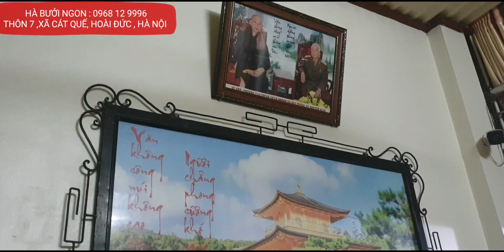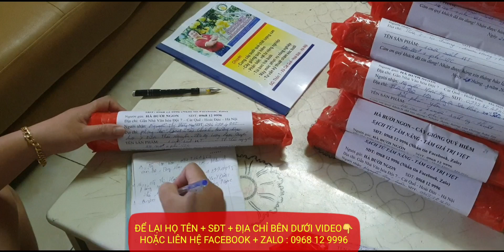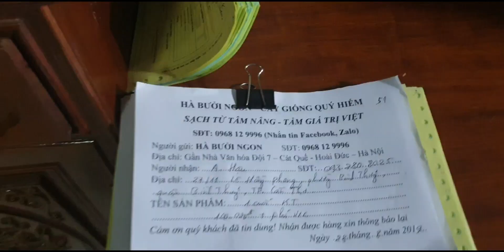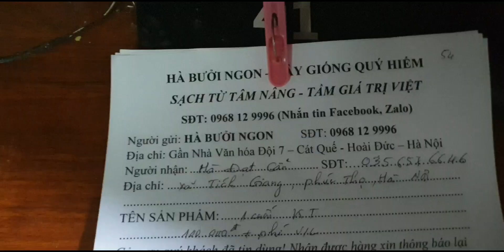GỬI SÁCH HƯỚNG DẪN KỸ THUẬT CHĂM SÓC BƯỞI